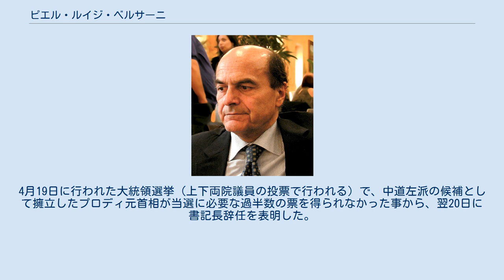ピエル・ルイジ・ベルサーニ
ピエル・ルイジ・ベルサーニ（イタリア語: Pier Luigi Bersani、1951年9月29日 - ）は、イタリアの政治家。
現在、下院議員（4期）。
 民主党（PD）書記長（第3代）、欧州議会議員（1期）、経済開発相、運輸相、エミリア＝ロマーニャ州知事を歴任した。
 エミリア＝ロマーニャ州ピアチェンツァ県のベットラ出身。
 ボローニャ大学卒業後、教師として就職したがイタリア共産党（PCI）の活動に従事する。
 ピアチェンツァの副市長を経て、1990年にエミリア＝ロマーニャ州議会議員に当選し、副知事に就任。
1993年から1996年まで知事。
 1996年、ロマーノ・プローディ率いるオリーブの木を中心とした中道左翼政権に経済開発相として初入閣、マッシモ・ダレマ内閣でも運輸相として入閣する。
2001年の左翼民主主義者（DS）から下院議員選挙に出馬し、初当選。
DSやPDでは経済の政策責任者として活動する。
 2004年に欧州議会議員に選出されるも、2006年に下院議員に復帰し第二次プローディ内閣において経済開発相として再入閣。
 2009年に民主党書記長に就任。
2012年12月2日には、2013年2月の総選挙における、民主党を中心とした中道左翼陣営の首相候補に選出された。
総選挙の結果を受け、3月下旬にジョルジョ・ナポリターノ大統領より組閣に向けた連立交渉を指示されたが難航し、3月28日に交渉失敗を報告した。
4月19日に行われた大統領選挙（上下両院議員の投票で行われる）で、中道左派の候補として擁立したプロディ元首相が当選に必要な過半数の票を得られなかった事から、翌20日に書記長辞任を表明した。
 2012年12月にベルサーニが中道左翼陣営の首相候補に選出された際、首相就任時にはモンティの財政緊縮路線を受け継ぐ姿勢を表明していた。
 1980年に結婚、娘が2人いる。